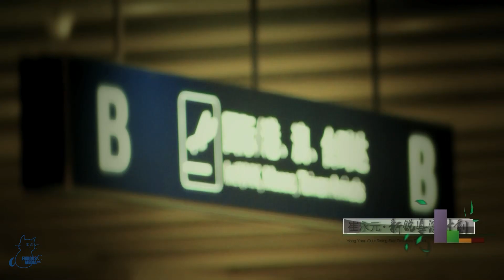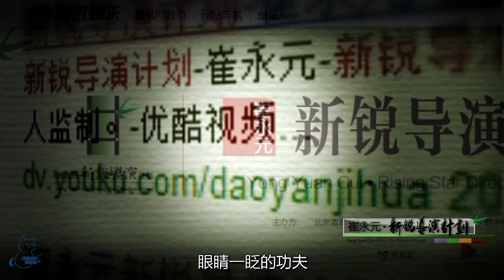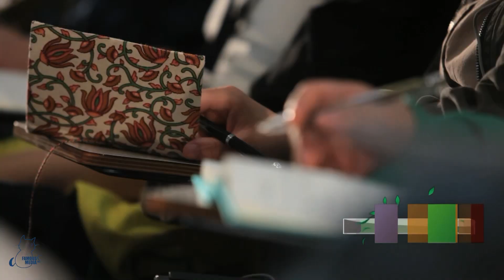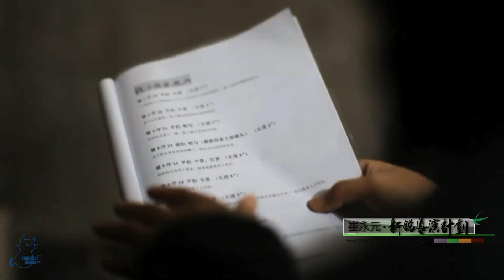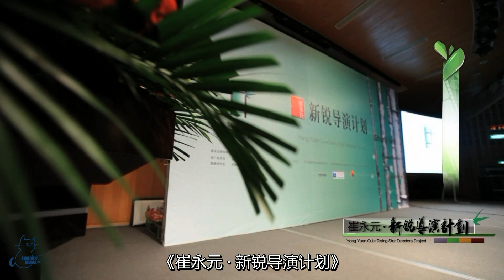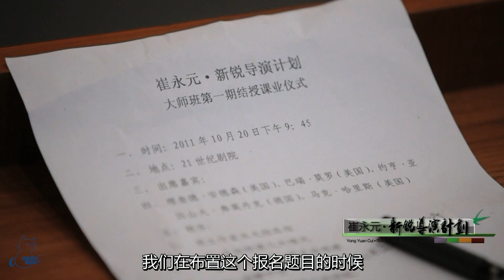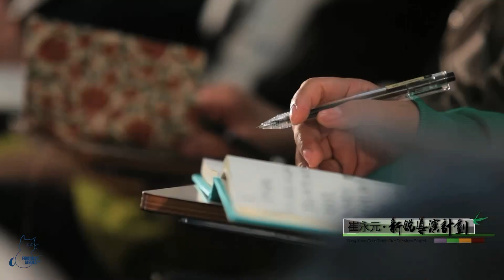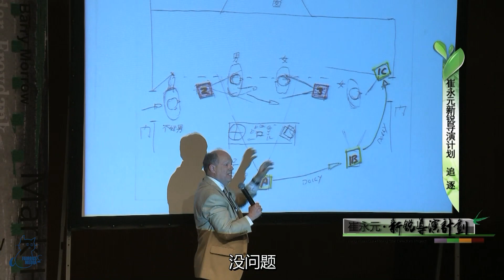14、崔永元·新锐导演计划 —— 纪录片：《追逐》。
今天发布公益活动：“崔永元·新锐导演计划”项目组织者拍摄、编辑、制作的纪录片《追逐》。

接下来将陆续发布: 学员作品、“大师讲堂”，《光与影的对话》.

感恩朋友们的围观与支持！
感恩油管强大的版权保护力！